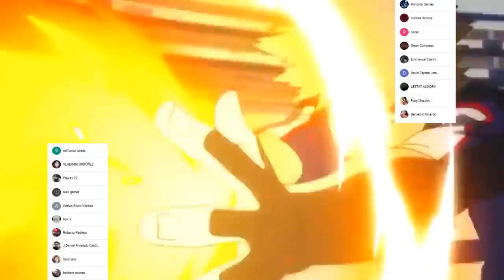El ROSTRO de la CHICA Invisible es REVELADO !!!😱 La DECISIÓN de DEKU || Boku no Hero Academia 337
HOLA AMIGOS LES TRAEMOS UN NUEVO VÍDEO ESTA VEZ LA REVIEW DEL MANGA 337 DE BOKU NO HERO ACADEMIA, DONDE VIMOS POR FIN EL ROSTRO DE HAGAKURE LA CHICA INVISIBLE, DEJENME SU OPINION EN LOS COMENTARIOS.